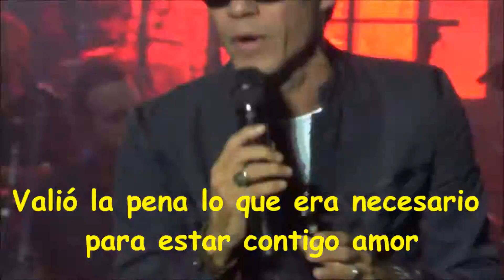Marc Anthony en Vivo en Barcelona 2016